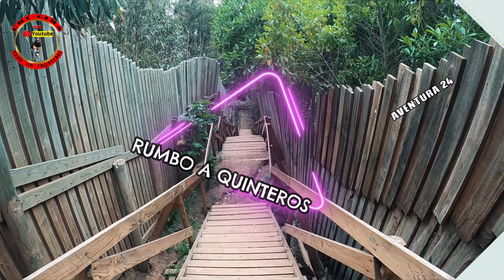😌PLAYA CAU CAU Y BOSQUE ENCANTADO EN PUCHUNCAVÍ (A/24) (E/6)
EN EL EPÍSODIO ANTERIOR NUMERO 5 ESTUVIMOS EN ZAPALLAR  Y LA LAGUNA, Y HOY ESTAMOS PASANDO POR MAITENCILLO YA QUE NOS DIRIGIMOS HACIA HORCÓN DONDE DISFRUTAREMOS DE DOS LUGARES PRECIOSOS DE ESE LUGAR QUE SON PLAYA CAU CAU Y BOSQUE ENCANTADO EN  PUCHUNCAVÍ. EL CUAL LES QUIERO MOSTRAR Y DECIR COMO LLEGAR A PLAYA CAU CAU Y COMO LLEGAR PUCHUNCAVI.

capítulos
00:00 introducción
01:09 inicio
03:41 bajada a playa cau cau
07:36 playa cau cau
11:40 subida
15:04 mirador universidad de Chile
17:26 bosque encantado y fin

activa las modificaciones